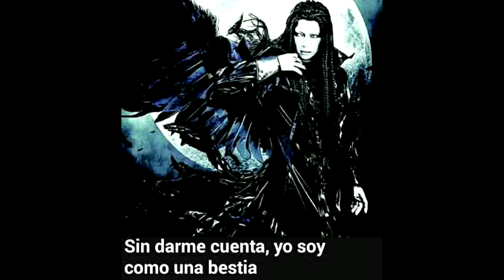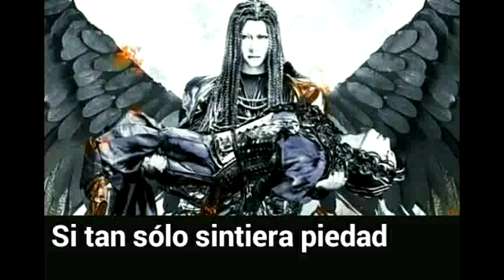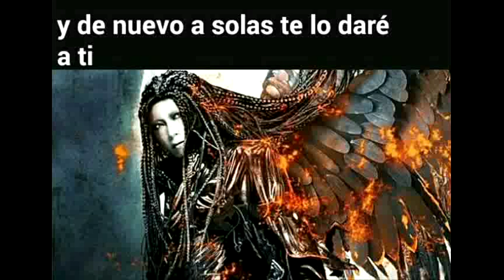GACKT - Kugutsu ga gotoku (sub español)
傀儡が如く(kugutsu ga gotoku)
Álbum: Last Moon
2016
Track: 7
Como una marioneta